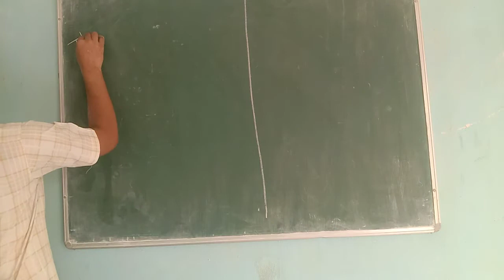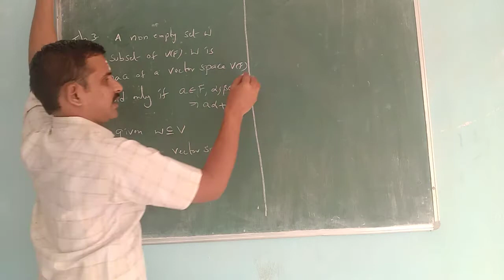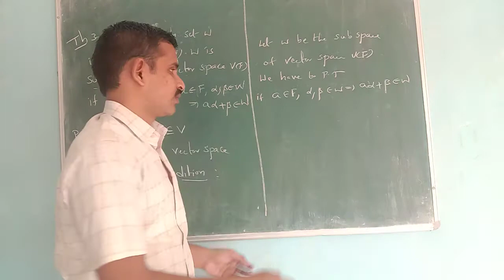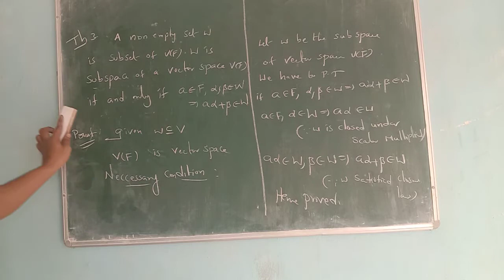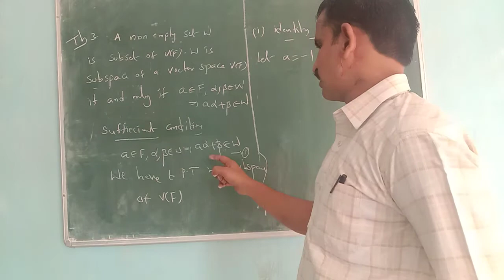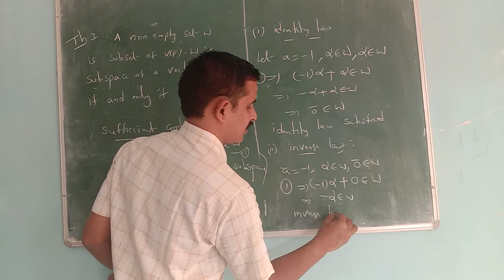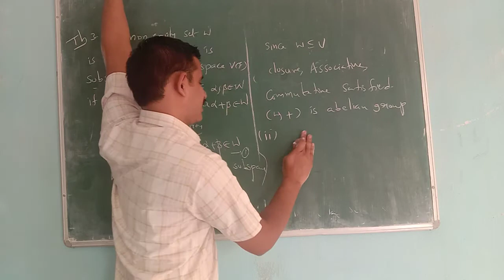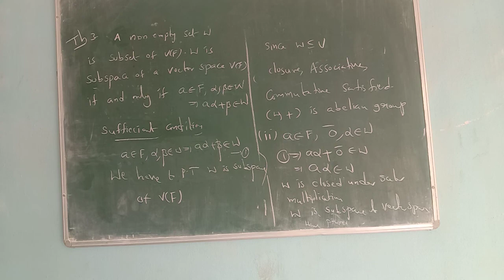3RD B.SC MATHS PAPER-6 VECTOR SPACES THEOREM-3